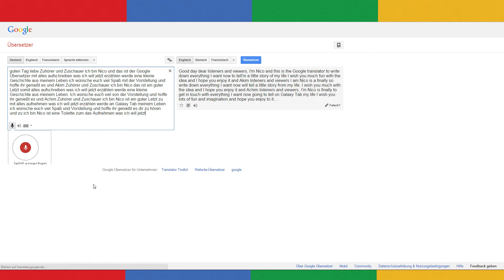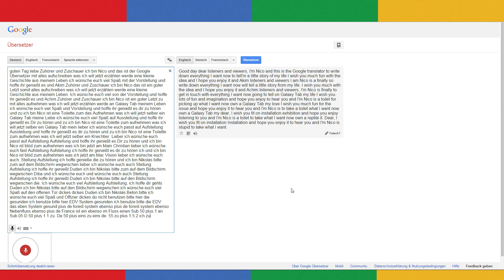Google Übersetzer & Ich - Eine Geschichte (oder so)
Selbsterklärend.